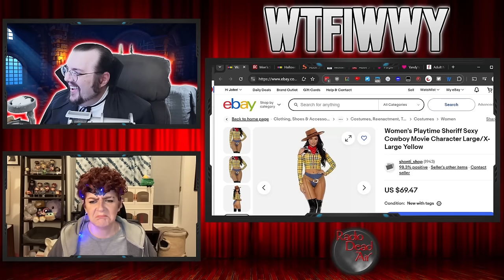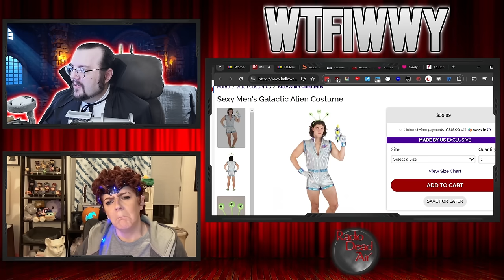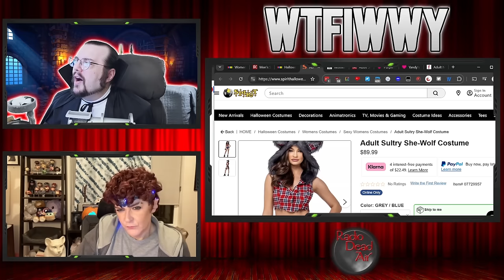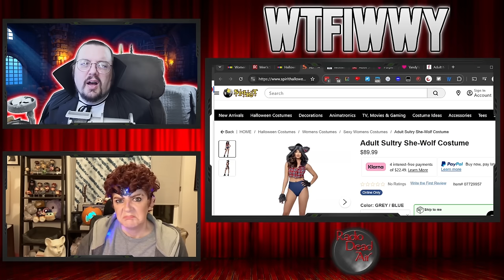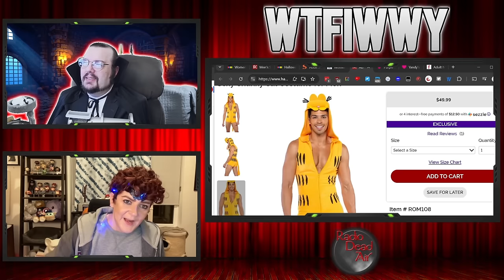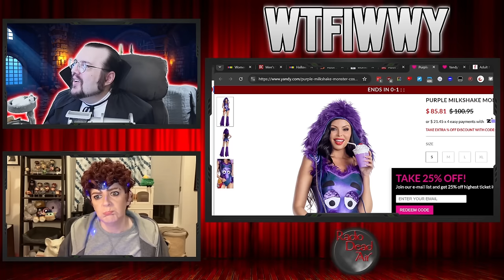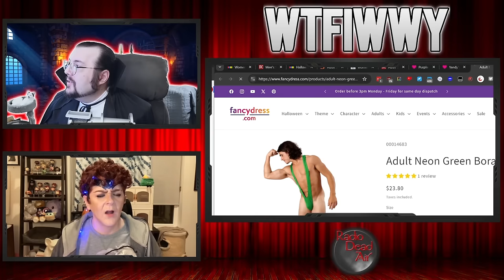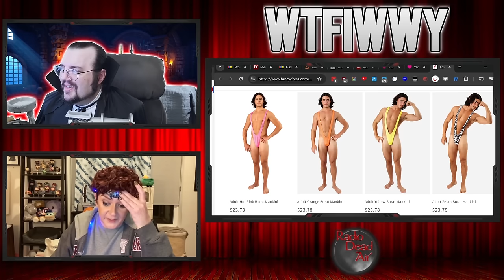The Halloworst 2024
It's time one again for the best of the worst of this year's "sexy" costumes! Why did the lord curse me with eyeballs?!